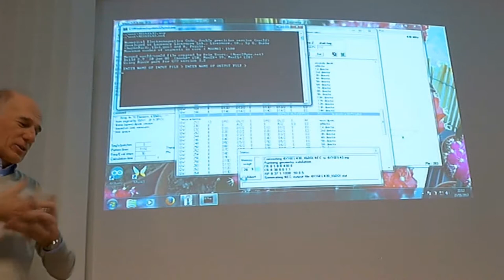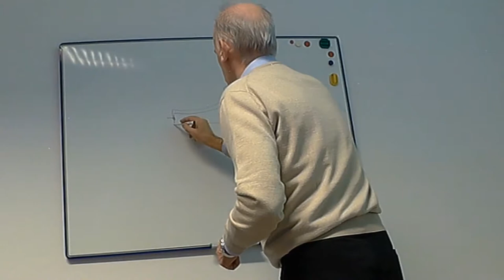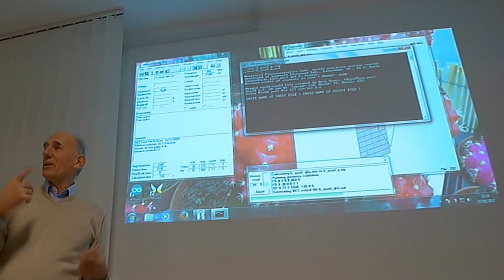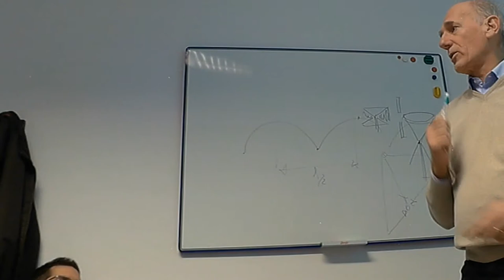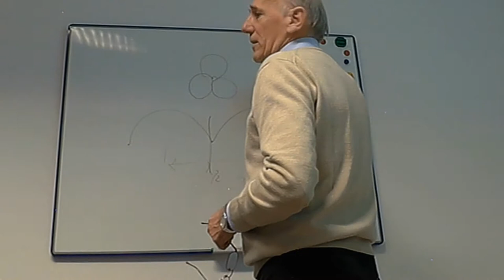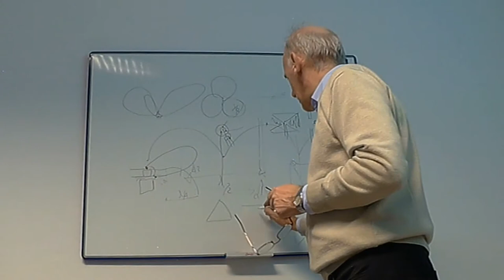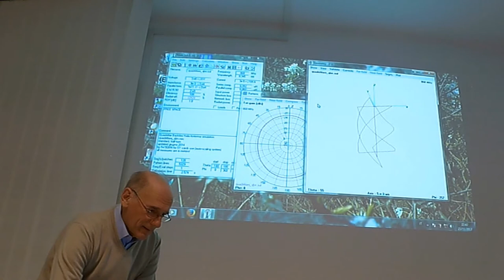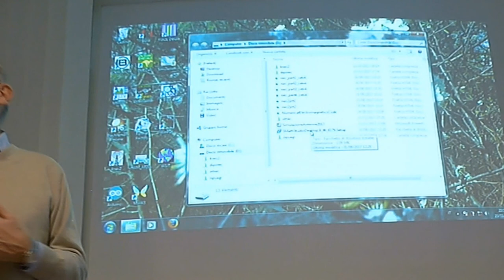4nec2 parte 4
Corso simulazione antenne 4NEC2